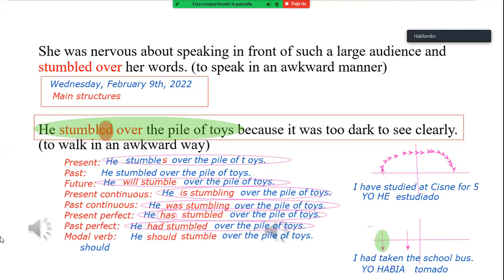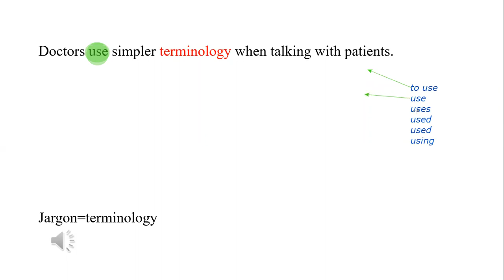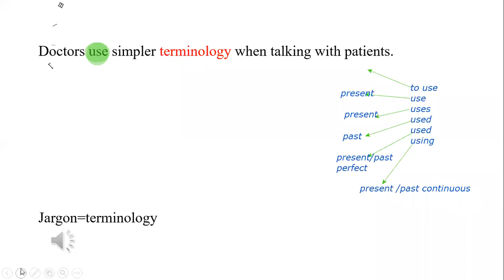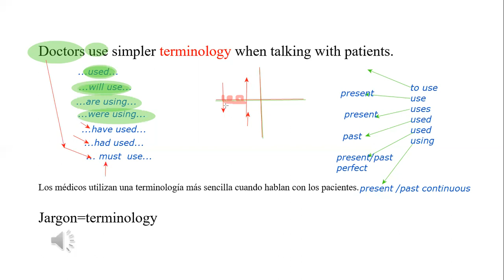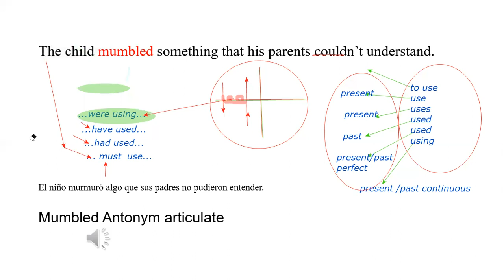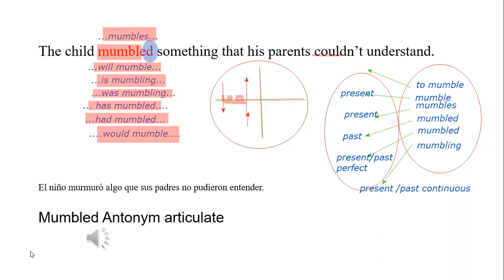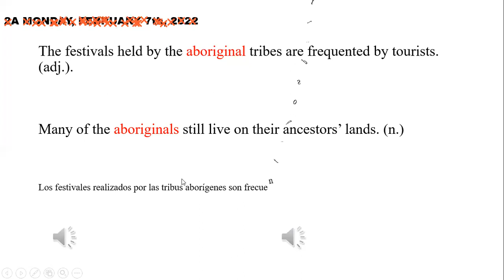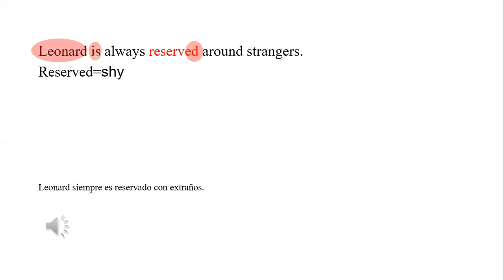2BGU B INGLES2 EFREN 09FEB2022